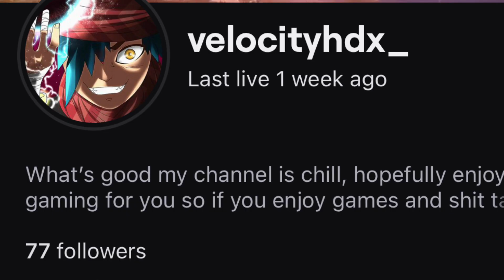THE UCHIHA CLAN IS TO OVERPOWERED In Shinobi Striker!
Hey guys hope you’re all doing well and today I have brought the legendary Uchiha clan back to life and into shinobi striker! We went crazy in the games I have for you all! I hope you enjoy the video! As always thanks for the support, love you all and have an amazing day!!

Obito and shisui: @D.ramtic
Itachi: @Velocityhdx on twitch
Sasuke: @CThree

Main channel: @KingKage2
APF members: @ISoloRolo @CThree @KingKagetv